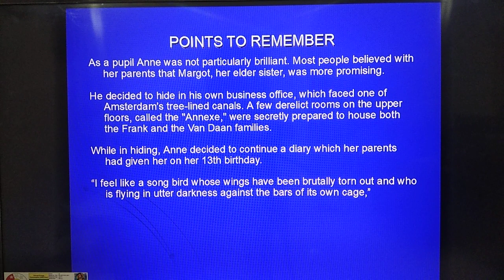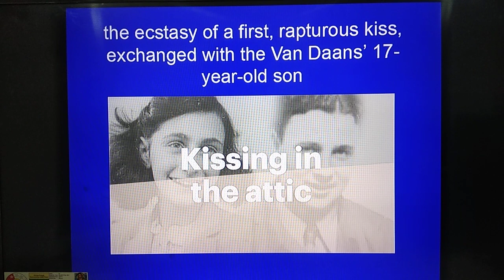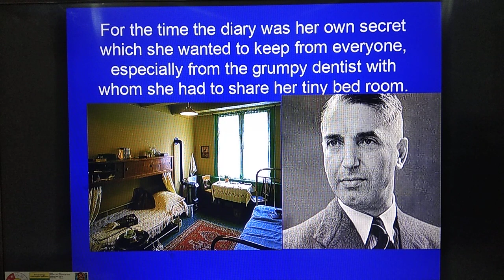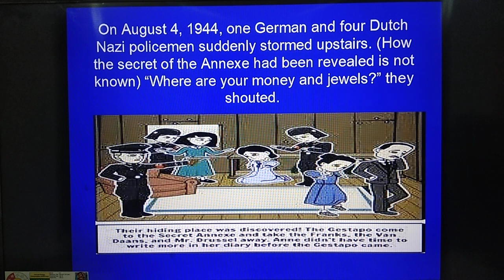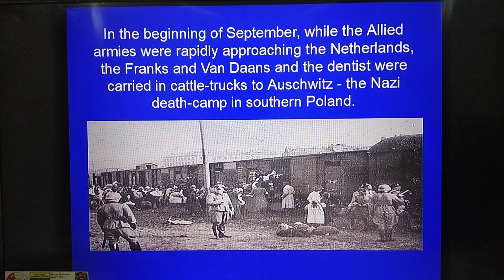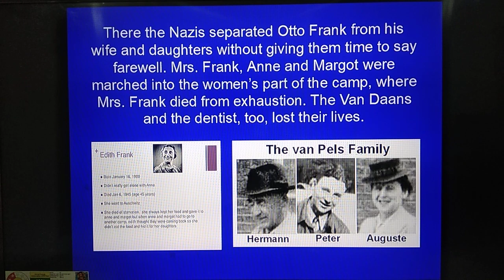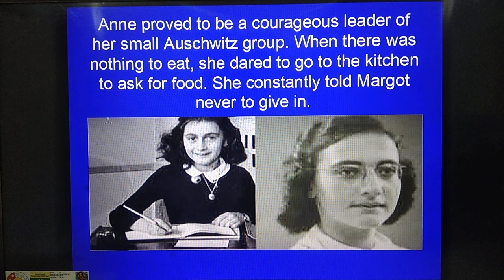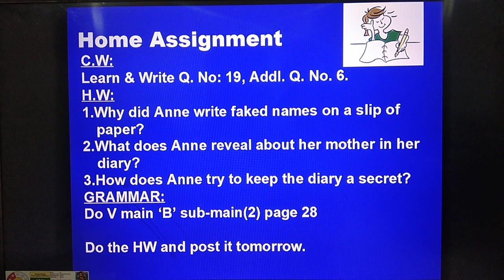The Girl who was Anne Frank Part3 | DATE: 03.12.2020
BY: MRS. DEEPA RAYEN